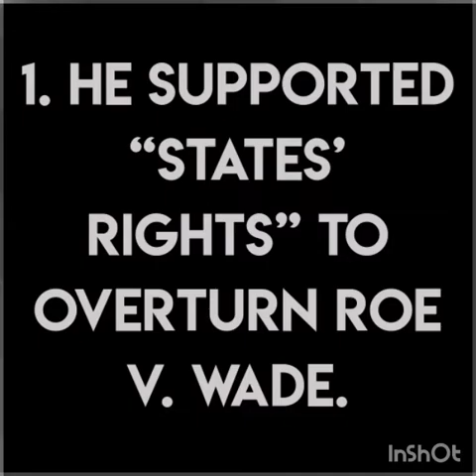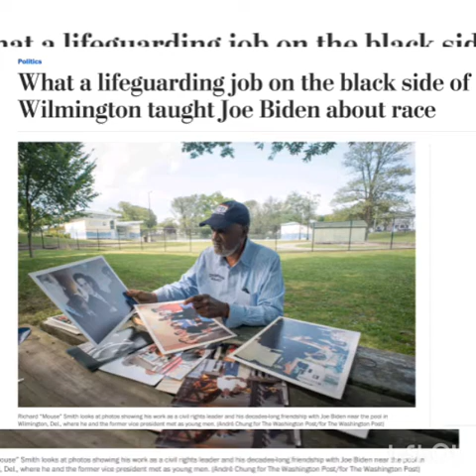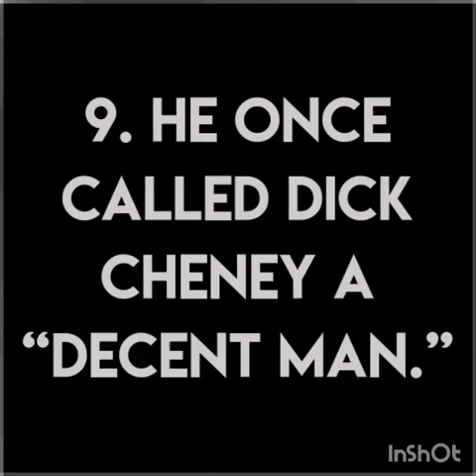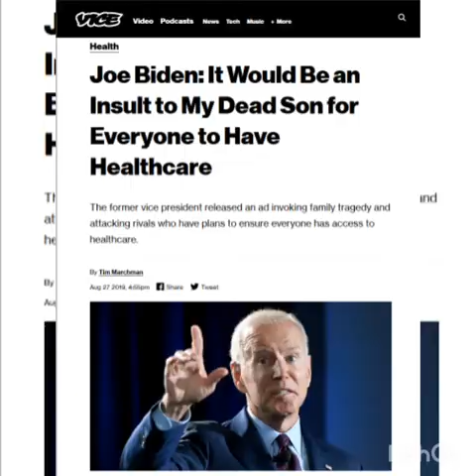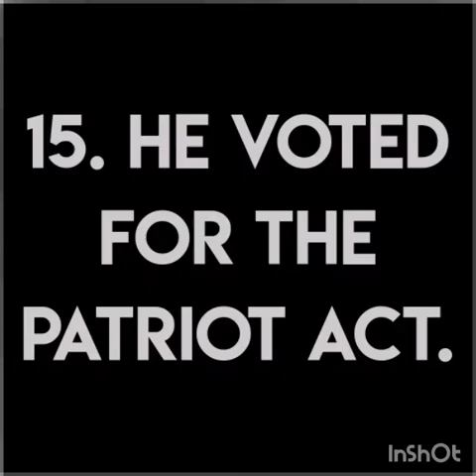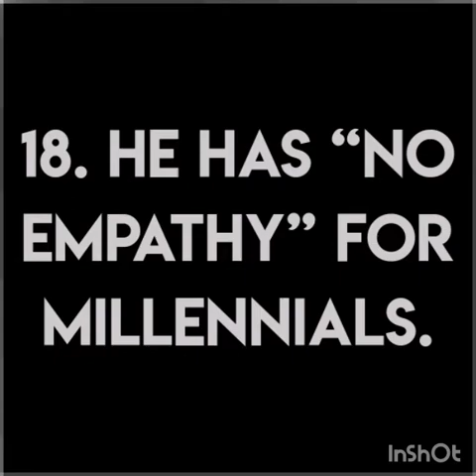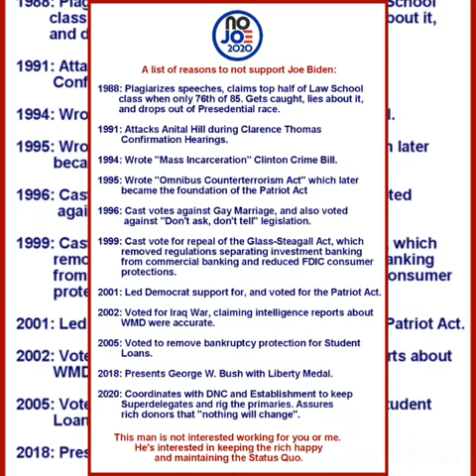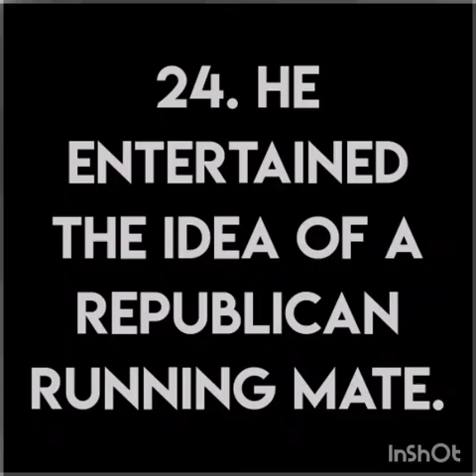25 Reasons NOT to Vote for Biden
My video is based off of the Medium article by Matthew J. Dolezal, "25 Reasons Joe Biden Shouldn’t Be President”